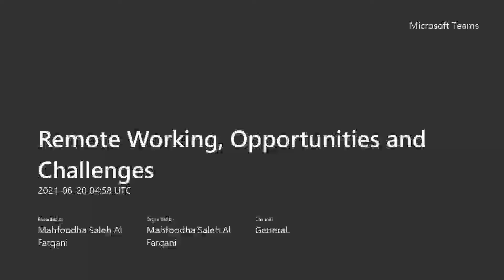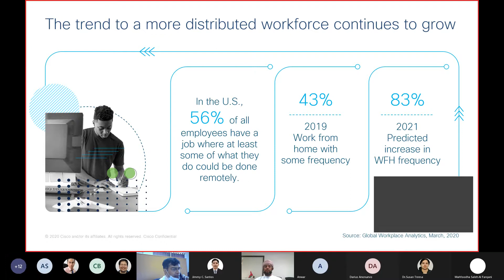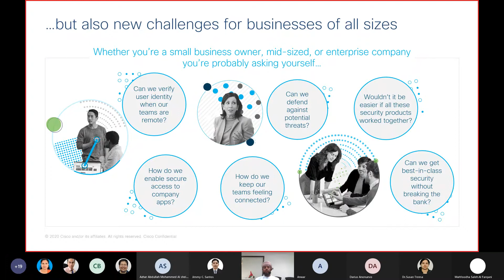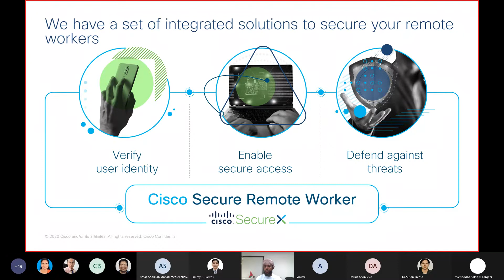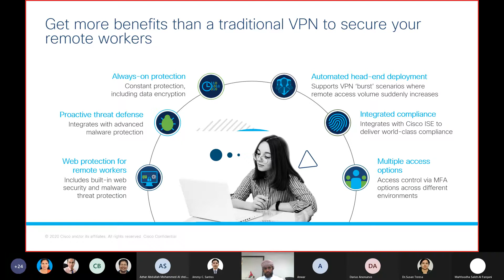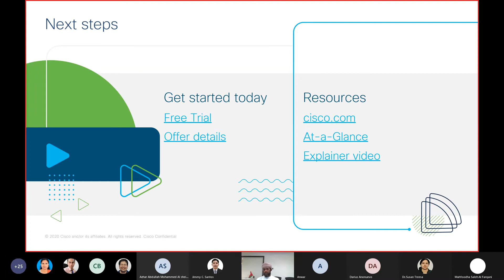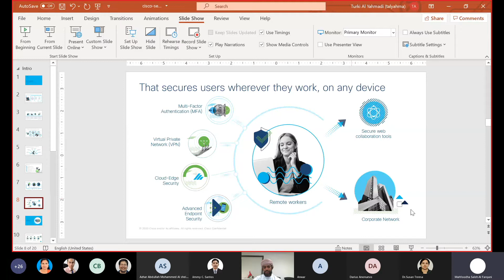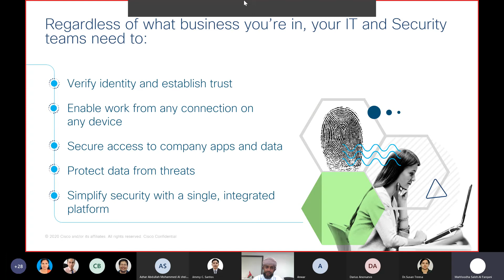Remote Working, Opportunities and Challenges